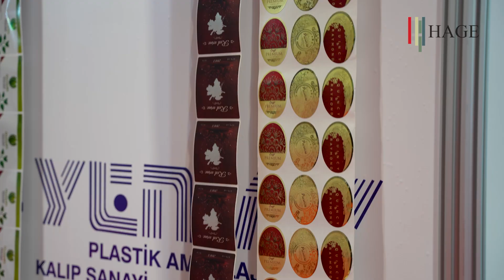Senefood&Senepack Expo 2024 Exhibitor - YENİAY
Yeniay Plastic was an exhibitor at Senefood&Senepack Expo 2024. They made many contacts during the show. They were very satisfied with the show. We would like to thank our exhibitor Yeniay Plastic.